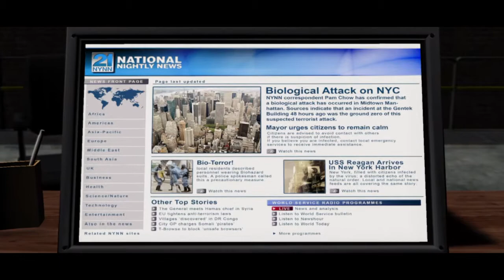[PROTOTYPE®] Destroy the viral detector